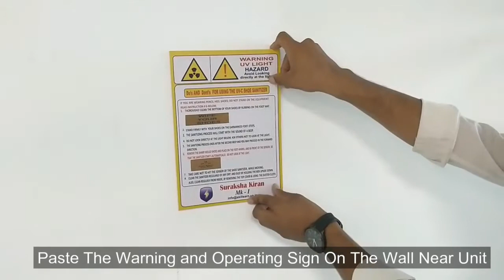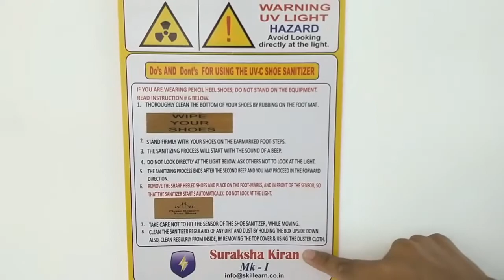UNBOXING AND INSTALLING SURAKSHA KIRAN Mk-1, THE ULTRAVIOLET SHOE SOLE SANITIZER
This video describes the unboxing and installation process of Suraksha Kiran Mk-1, the UV-C based Sanitizer for shoe soles, and making them fully free of any pathogens